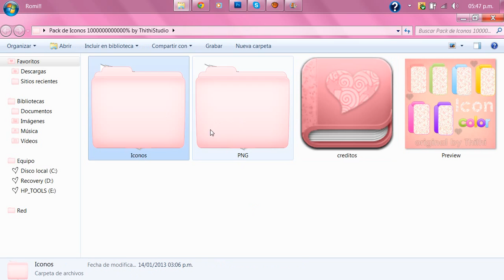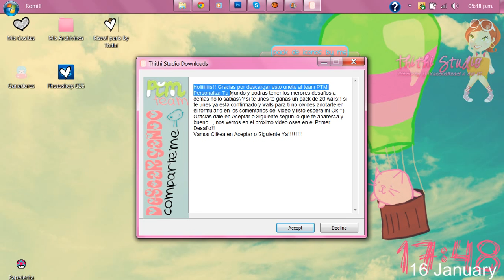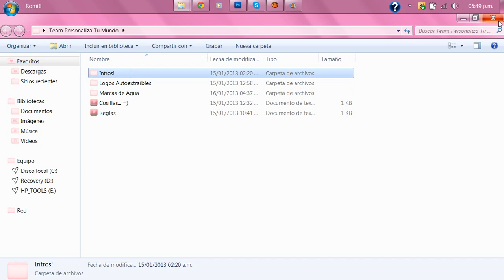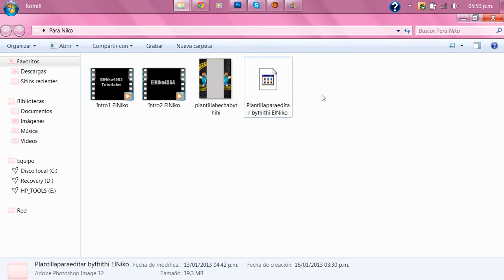Unete a mi Teaaaam! PTM+Pack de Iconoos nunca antes vistos by: Me!!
Bueno chicos y chicas aqui lews traigo una peticin de que se unan a mi nuevo team llamado Personaliza tu mundo para participar deja en los comentarios el formulario y te mandare un mensaje privado si estas dentro!

y bueno despues les dejo este link que seria el de mi deviant art para que se descargen los Iconos:

y bueno por Ultimo el pack de mi Amigo Suscriptor ElNiko4564 es un rachivo .rar click derecho extraer aqui y listo: